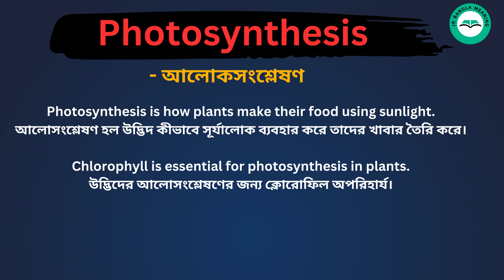Photosynthesis Meaning in Bengali /Photosynthesis শব্দের বাংলা ভাষায় অর্থ অথবা মানে কি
Photosynthesis  Meaning In Bengali
Photosynthesis  শব্দের বাংলা ভাষায় অর্থ অথবা মানে কি
 Photosynthesis  Bangla Meaning